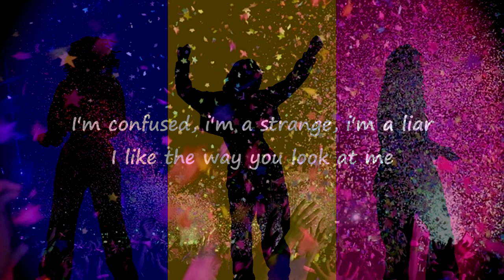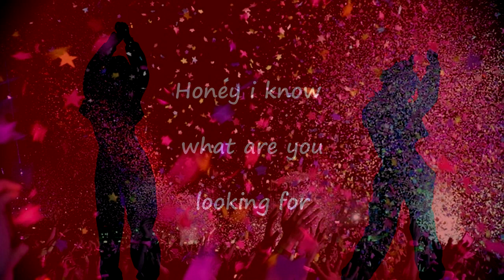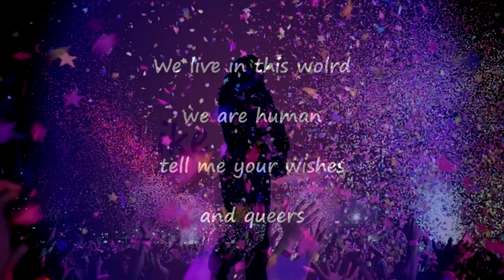Bad Habits by NessieZorba - Alternative Electronic Music - 2023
All instruments recorded by Cristiano Giordani Aka Nessie Zorba
recorded, mixed and mastered by Nessie Zorba 2019

Alternative Electronic Music

Nessie Zorba is the stage name of Giordani Cristiano. Italian multi-instrumentalist and composer of electronic and alternative music. Nessie Zorba's career is characterized by a great passion for music, genuine talent, and a dedication to creating songs that combine catchy melodies with deep lyrics. He is currently working on his own music productions.